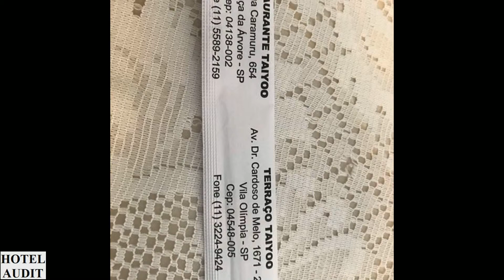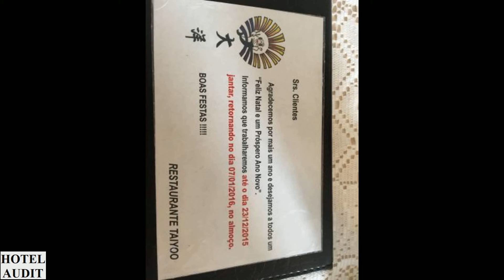Бразилия - сан-паулу - Restaurante Taiyoo_1 Hotel Audit Отель Аудит.mp4